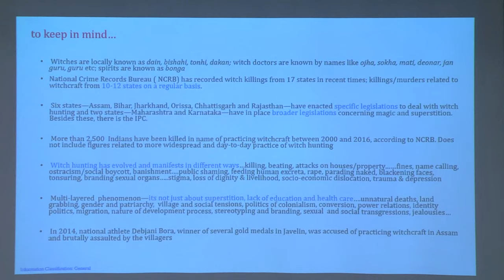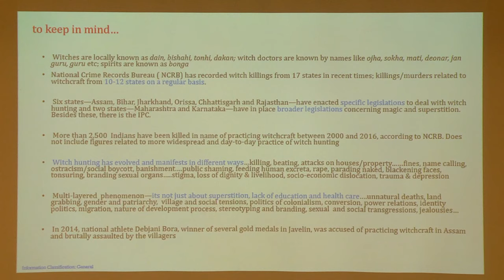Public lecture by Dr Shashank S Sinha on "The Idea of a Witch in Central India"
This video was organized as a part of the Svasthya Rasa Bodhini public lecture series on 23 July 2019 and supported by TATA trusts